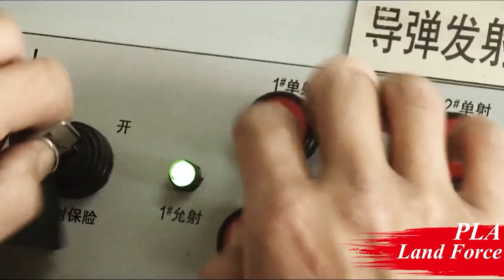Chinese military capabilities in 2024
China is currently increasing their military power incredibly. They are currently using the most advanced technologies in the world. After America and Russia, China has the most powerful army in the world. They have put into use fifth generation warplanes. America has F35, F22, Russia Su57 and China j20 fifth generation warplanes. In this video, you can learn about the modern military equipment of China's army, air force and navy.